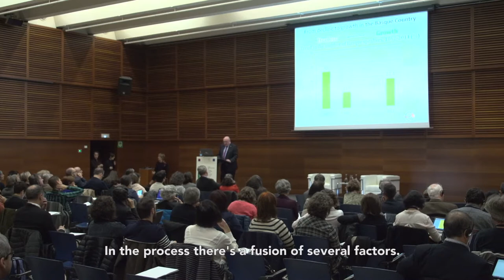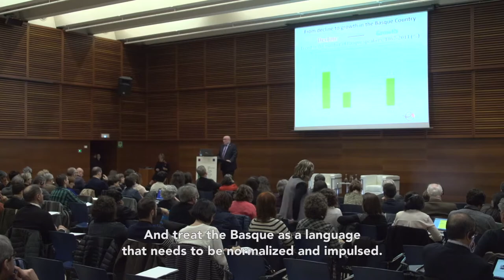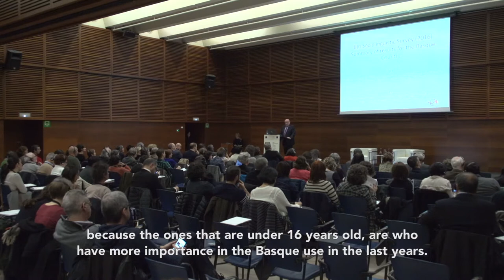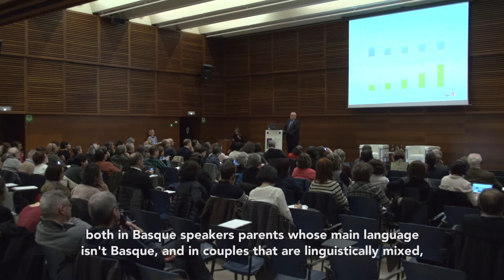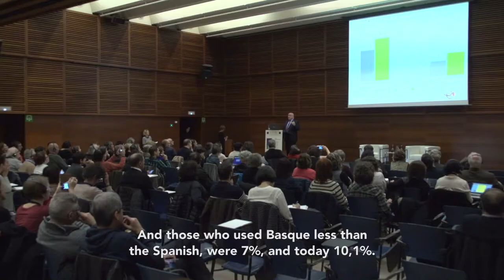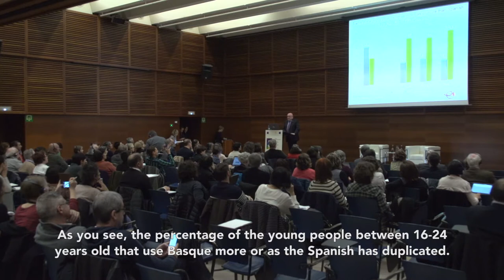The Basque Language Today: achievements and challenges ahead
European Language Diversity Forum.
Donostia-San Sebastián. Basque Country.